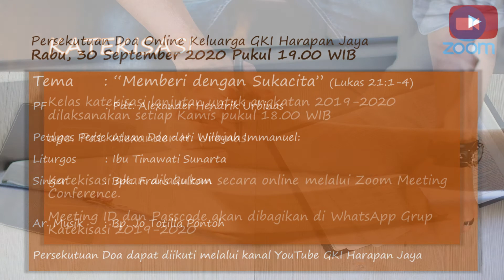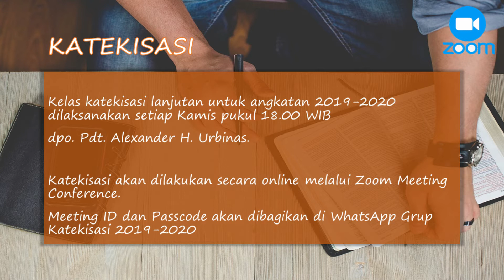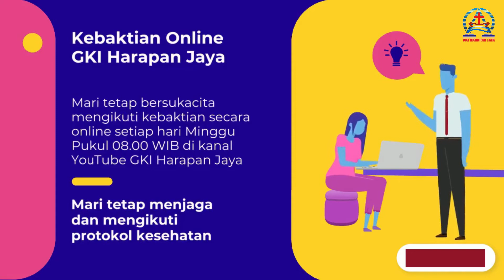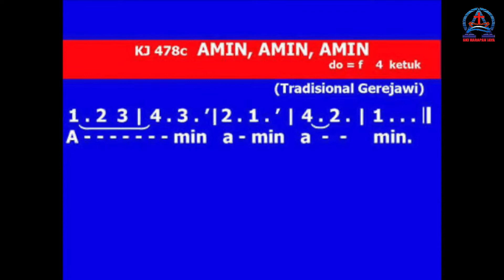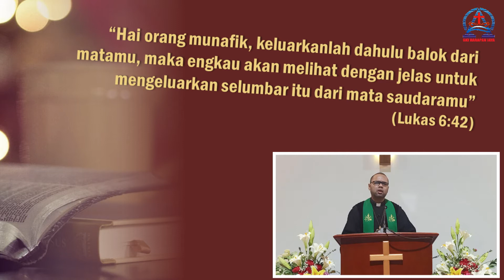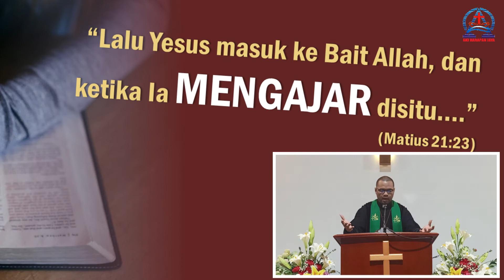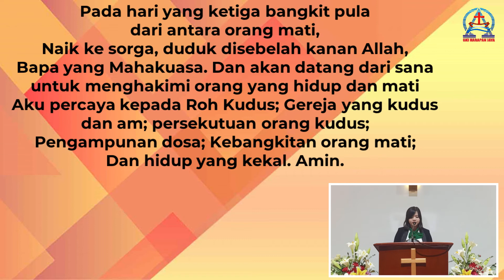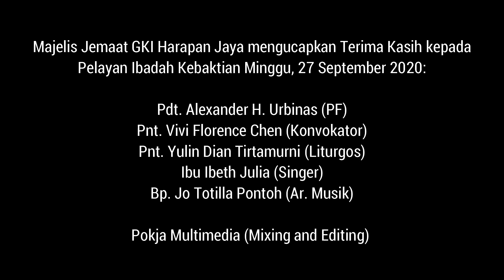Kebaktian Minggu, 27 September 2020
"Mentalitas Menyalahkan"

PF                   : Pdt. Alexander H. Urbinas
Konvokator   : Pnt. Vivi Chen
Liturgos         : Pnt. Yulin Dian Tirtamurni
Singer            : Ibu Ibeth Julia

Warta Lisang Songs by IGNITE